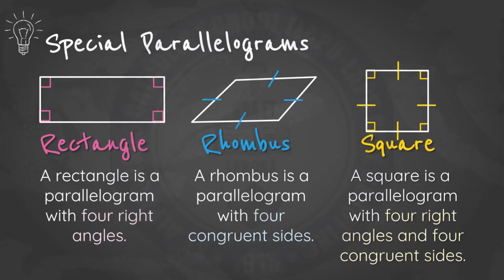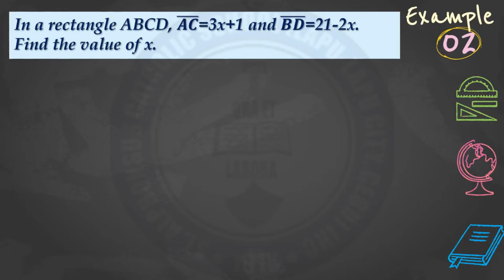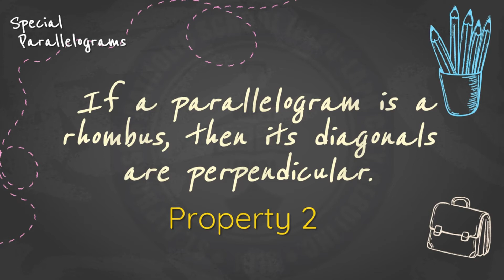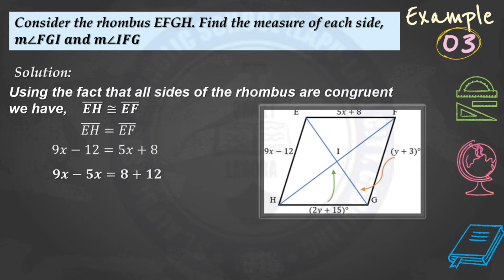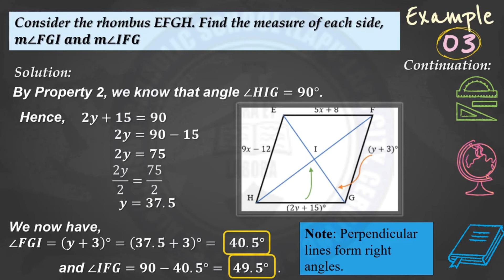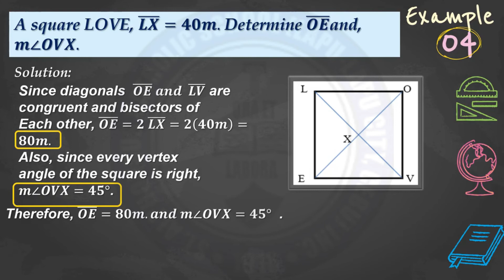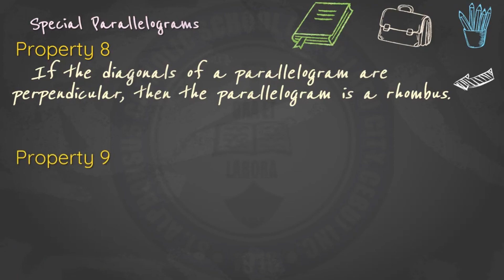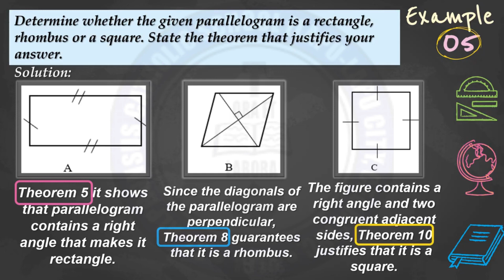SPECIAL PARALLELOGRAMS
BIBLIOGRAPHY:

BOOKS:

• Albay, E. M., Oli, M. C., Canlapan, R. B., et al. (2018). “Practical Math 9”. Diwa Learning Systems Inc. Makati City.
• Custodio, S. C., Pantoja, S. P., & San Juan, S. A. (2015). “Interactive Mathematics Grade 9”. Innovative Educational Materials, Inc.  Sta. Ana, Manila.
• Ilocto, A. D. C., Lee - Puetting, B. O., & Magsombol, A. T. (2020). “Global Mathematics 9” (Revised ed.). The Library Publishing House, Inc. Quezon City.
• Orines, F. B., Diaz, Z. B., Mojica, M. P., et. al. (2018). “Next Century Mathematics 9.” Second Edition. Phoenix Publishing House Inc. Quezon City.
• Tan - Faylogna, F., & Lasic - Calamiong, L. (2014). “Understanding Mathematics Grade 9”. Vicarish Publication and Trading, Inc. Sta. Ana, Manila.